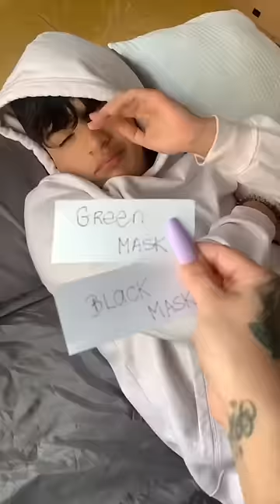Pt#3🎭Le ECHE AGUA..🤣 OK…PERO LA CEJA?🤨Te lo contamos en INSTAGRAM! Síguenos!💕🙊@marcelosarangoo